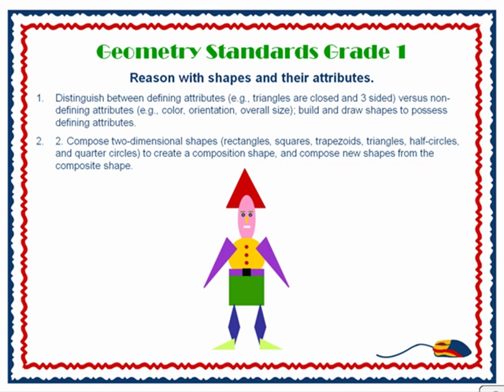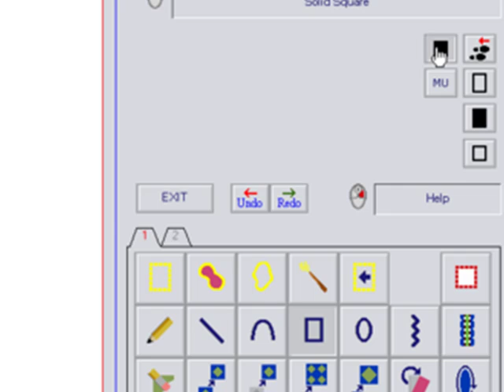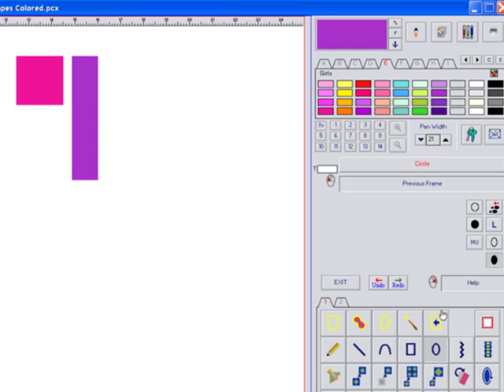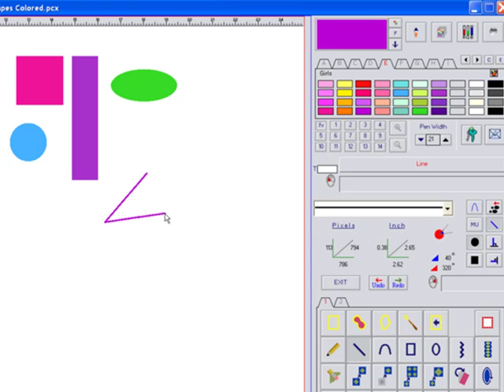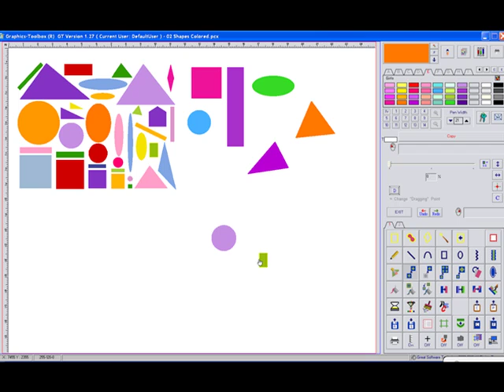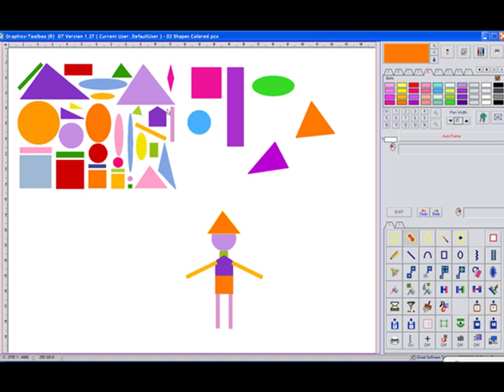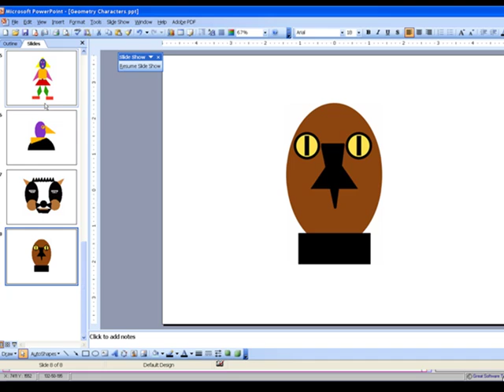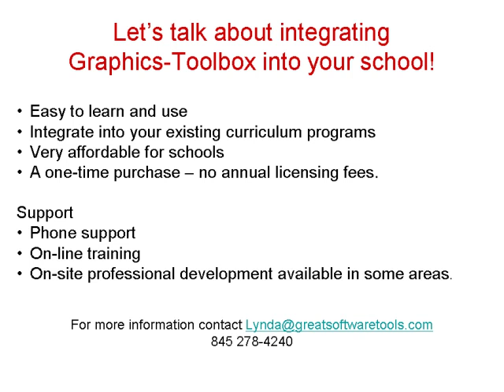Geometry Shapes - Meeting Math Core Standards with Graphics Toolbox Grades K-5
- Have you seen kindergarten and 1st graders using the stencils to create geometry people? This project supports those learning skills and integrates technology too.

Geometric shapes like this are a lot more relevant and fun to learn about when kids can add color and move them around to make their own characters.